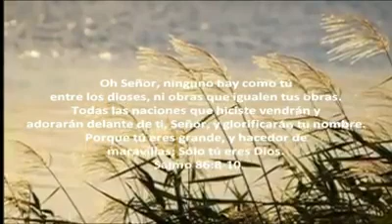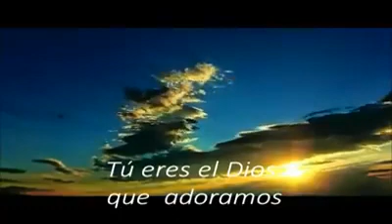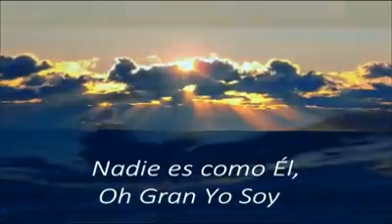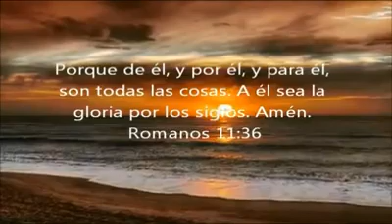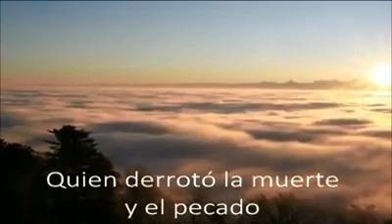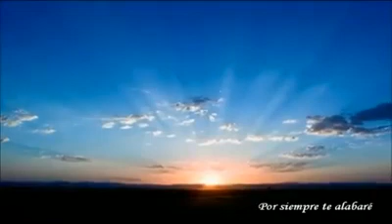AL DIOS QUE ADORAMOS SOVEREIGN GRACE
hermosa alabanza que exalta a nuestro Dios..